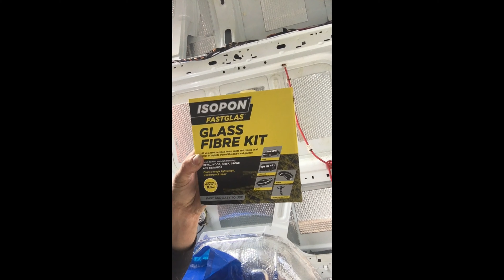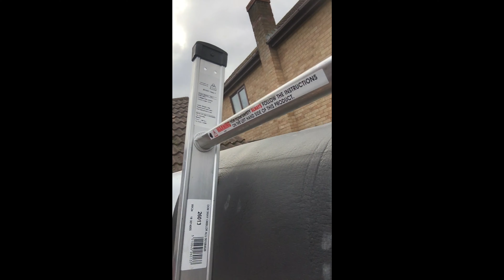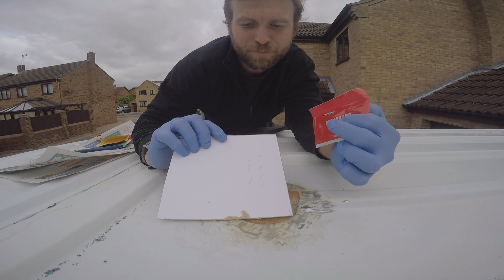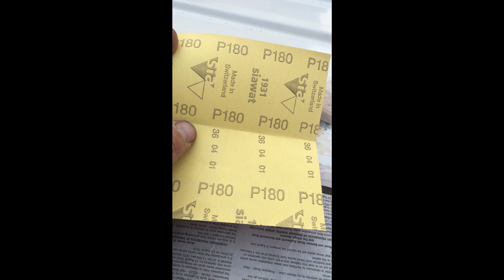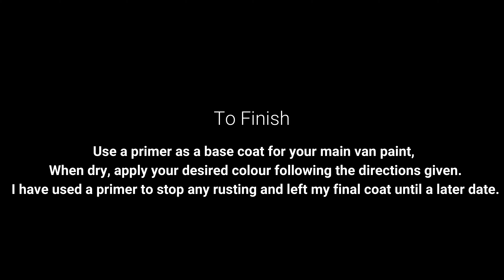EP.6 - Let's get rid of that old vent! And how do you use Fibreglass repair kits?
The last hole to be put into our van hopefully!! In this short yet extremely useful video, we show how to remove an old vent from your vehicle and the best way to refill and repair the hole so that you don't get leaks!

Products used to fill in hole (fibreglass repair):
Davids Fastglass Glass Fibre Kit - Large
Halfords - £15
Contents:
Polyester resin kit containing 500ml resin, 20g hardener, glass fibre, mixing cup and protective gloves
(after the fibre glass repair) we used:
Isopon P40 kit 250ml - Halfords £10
Isopon P38 Multi-purpose Body Repair Kit - Halfords £22

Other tools used to remove the old vent:
Nail Bar or Claw end pry bar
Oscillating Multitool (for sanding, removing and cutting)

Model of vehicle: Vauxhall Vivaro 2009 Long Wheel High Top

All videos are taken on either our GoPro Hero 4 or phones

Filmora9 free music

Video edited on Filmora9 on Windows starring Megan & Gareth

Instragram @mafinearts

Thanks for joining us on our adventure!